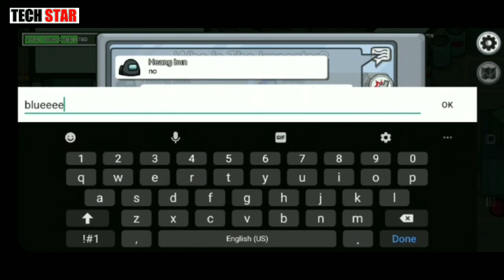How to play among us Game||What is among us||how to play with friends in among us|Full explain hindi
How to play among us in hindi|what is among us|among us gameplay mortal|among us full explain